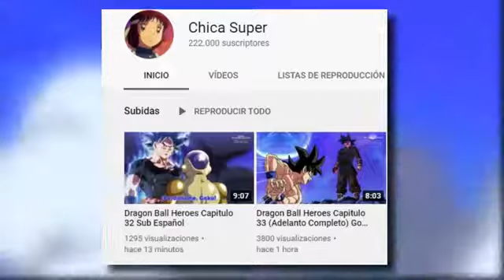Dragon Ball Heroes Capitulo 33 (Adelanto Completo): ¡Goku Black vs Goku Ultra Instinto! CELL Regresa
Dragon Ball Heroes Capitulo 32 Sub Español o Dragon Ball Heroes Big Bang Mission Episode 12 English Sub

Goku despierta el Ultra Instinto (Goku despierta el Migatte no Gokui) para enfrentar a Golden Freezer y Golden Cooler. Goku y Hearts forman una alianza con el objetivo de buscar y derrotar a Fuu. Además, ambos se encuentra en un falso universo siete. La situación se complica cuando Goku Black aparece y manipula a Golden Frieza y Golden Cooler. ¿Podrá Goku Ultra Instinct derrotar a Black Goku?

En el próximo episodio de Dragon Ball Heroes Capitulo 33 Sub Español o Dragon Ball Heroes Big Bang Mission 13, veremos la batalla de Goku Ultra Instinto vs Goku Black. Además, la identidad del nuevo personaje de Dragon Ball Heroes; el regreso de Broly, el regreso de Cell y mucho más.

Por otra parte, recuerda que Dragon Ball Super MANGA 70 Español completo se estrena mañana y nos mostrará la continuación del entrenamiento de Vegeta y Bills; y el deseo de Granola para ser el más poderoso del Universo 7.

🔴 Videos anteriores

Super Dragon Ball Heroes Capitulo 32: ¡Goku Black vs Goku y Hearts! ¡Comienza la Nueva Saga!

Super Dragon Ball Heroes Capitulo 32: ¡Black Goku Regresa! Freezer y Cooler vs Goku y Hearts

Dragon Ball Heroes Capitulo 32 (Adelanto Completo): GOKU ULTRA INSTINTO y HEARTS vs FREEZER y COOLER

Super Dragon Ball Heroes Capitulo 31/FINAL: FU es DERROTADO?! El SACRIFICIO de VEGETTO BLUE vs BROLY

Super Dragon Ball Heroes Capitulo 30: Broly vs Vegetto Blue & Vegito Xeno! El Plan de Fuu!

Dragon Ball Heroes Capitulo 30 (Adelanto Completo): BROLY vs VEGETTO! El Regreso de Broly y Fuu!

Super Dragon Ball Heroes Capitulo 29: La Nueva TRANSFORMACIÓN de BROLY! ¡Vegetto vs Fuu Dark King!

¡TRAILER OFICIAL COMPLETO! Un Nuevo ULTRA INSTINTO y NUEVOS DIOSES de la DESTRUCCION | Dragon Ball H